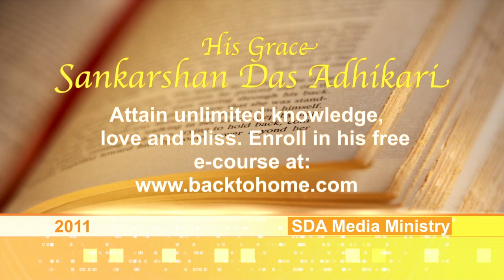2011.04.26. Home Program, HG Sankarshan Das Adhikari - Siauliai, LITHUANIA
Home Program kirtan and lecture given by His Grace Sriman Sankarshan Das Adhikari - 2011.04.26. Siauliai, LITHUANIA.
Language English with Lithuanian translation.